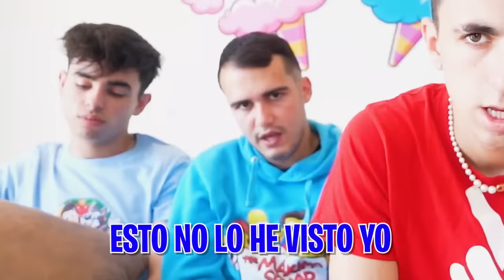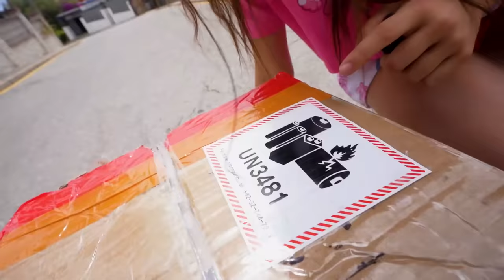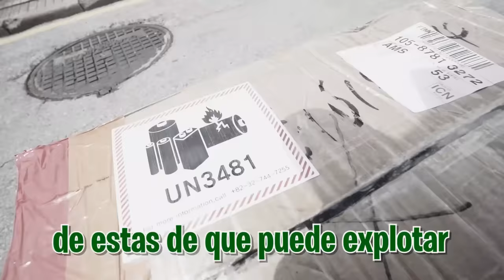ALGUIEN NOS ENVIA 100 IPHONES 15 GRATIS…*El Calvo ha vuelto?*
ad ¡No te pierdas el nuevo modo temático de Deadpool y Wolverine y las recompensas de inicio de sesión limitadas en MARVEL SNAP! ¡Usa mi enlace para descargar el juego y jugar!

Hoy ha pasado una cosa rarísima en la Máximo House y es que ha aparecido en la puerta una caja misteriosa sin repartidor. Y lo peor de todo es que no sabemos quién nos la ha enviado.